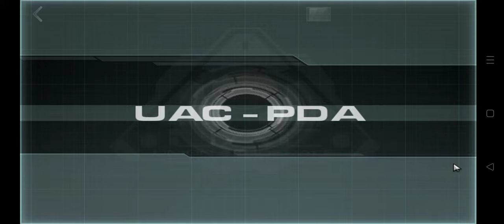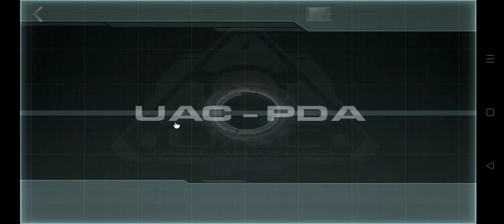Doom 3 (via Dhewm 3 for Android & Delta Touch) Part 22 Central Processing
Found the server rooms 🤓
Note: I turned on God mode because I'd like to move on with the game beyond Alpha and Delta Labs 😬
UAC board member Elliott Swann, his bodyguard Jack Campbell, and a recently transferred Marine arrive at Mars City, the main access to the UAC's Mars base. Sent to investigate multiple incidents involving the Delta Complex, Swann has a tense meeting with facility director Dr. Malcolm Betruger while the Marine reports to Master Sergeant Thomas Kelly for orders. Kelly orders the Marine to find a scientist from the Delta Labs who has gone missing. The marine finds the scientist in a decommissioned communications facility, where he is frantically trying to send a warning to the UAC on Earth about Betruger's teleportation experiments. However, as he tries to explain the situation to the marine, another teleportation test takes place but loses containment, at which point the entire Mars base is swept with a shockwave. The forces of Hell invade through the teleporter's portal and transform most of the base's personnel into zombies.